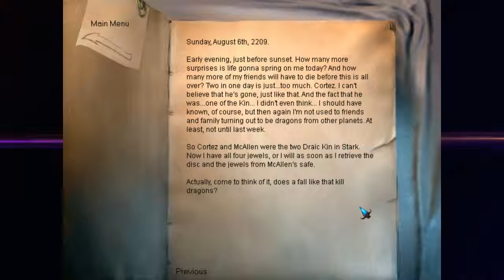VocTer Plays: The Longest Journey (#61)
The return of Cortez and a sad meeting with Flipper.